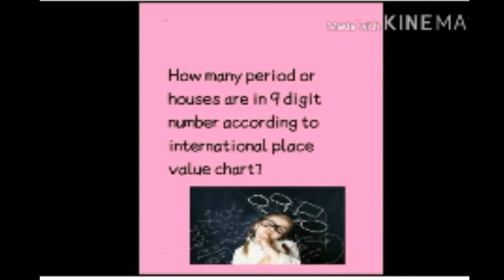Mathmatics Lecture no 2 For Class ( V )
Mathmatics Lecture no 2 for Class 5th